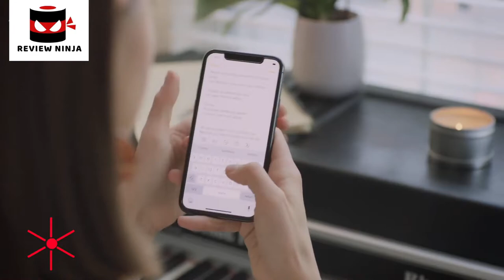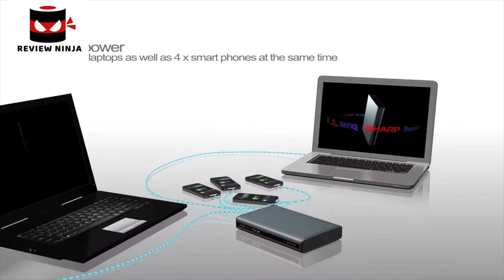5 Best Power Banks Part 2. Rating 10/10.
In today's video we've hand-picked the 5 best power banks.

► 5.

► 4. Buy Power Bank RAVPower 26800mAh Portable Charger Battery Pack

► 3.

► 2. Buy MAXOAK Laptop Power Bank 185Wh/50000mAh Portable Battery Pack

► 1.